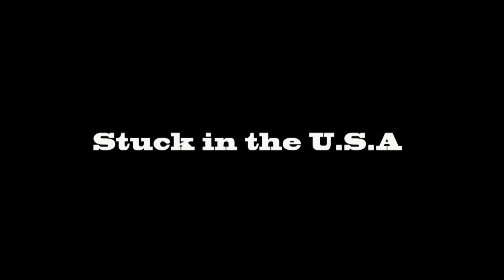stuck in the U.S.A 2